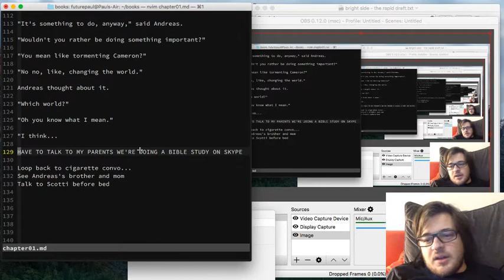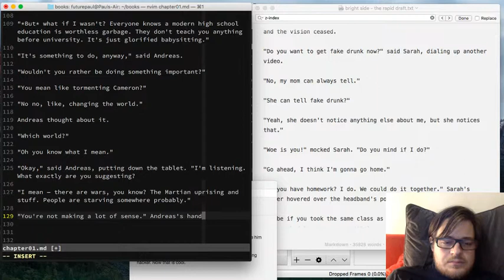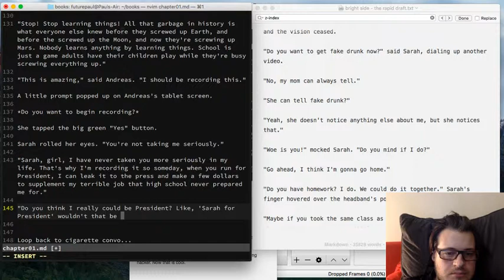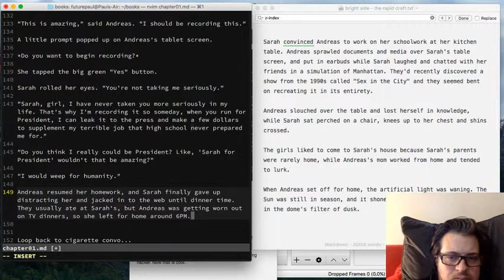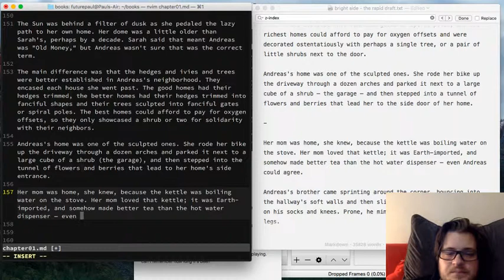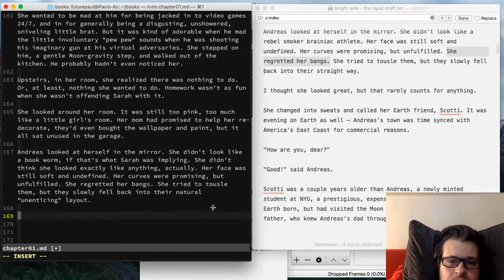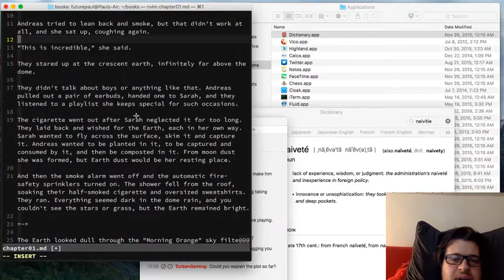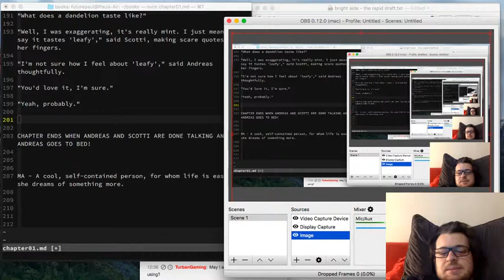writing a scifi novel - day 006